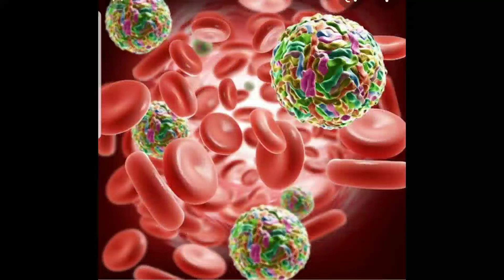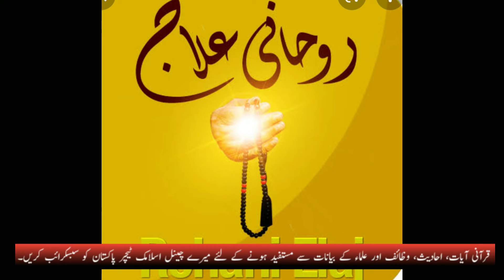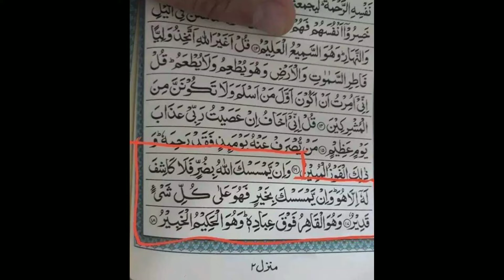ڈینگی بخار کا علاج| Dengue fever|سورہ نمل | درود ابراہیمی | سیب اور لیموں کارس| جوڑوں کا درد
denguefever#SurahNumal#Islamicteacher Pakistan#denguespray